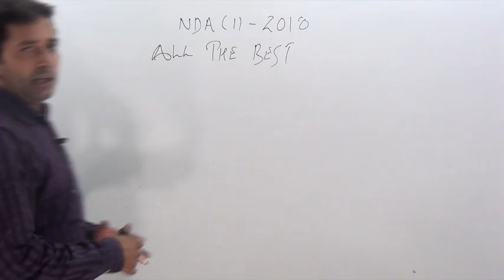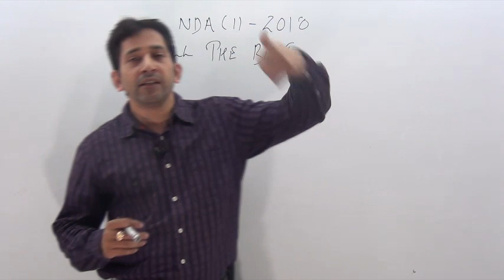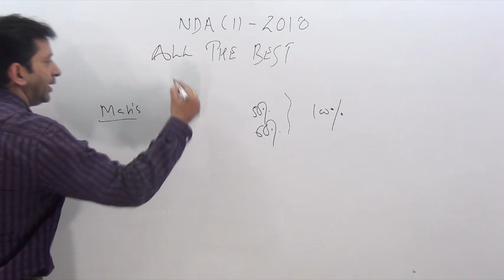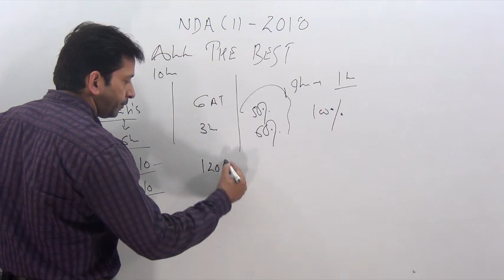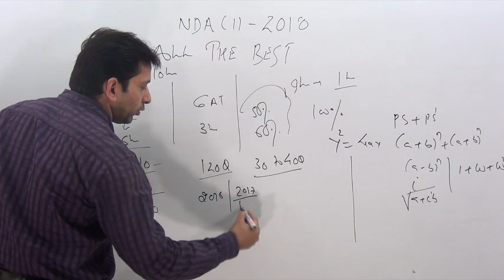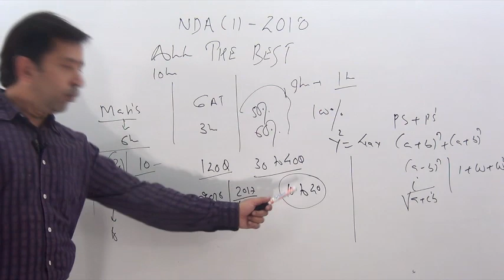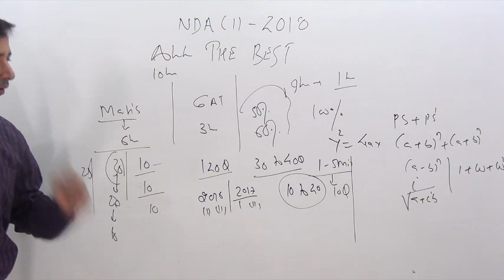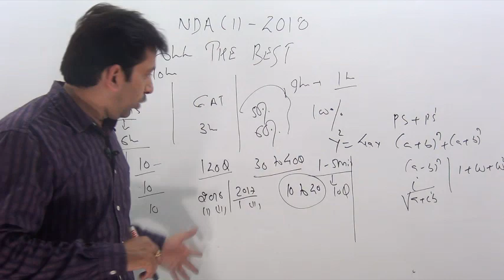NDA/NA Last minute tips for NDA/NA student & Best wishes